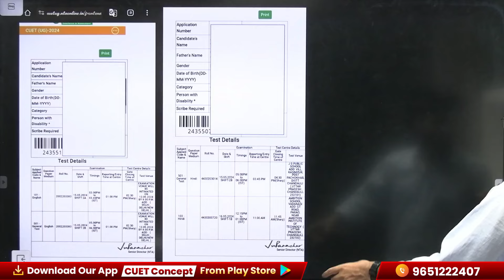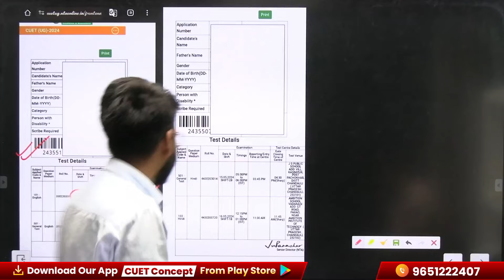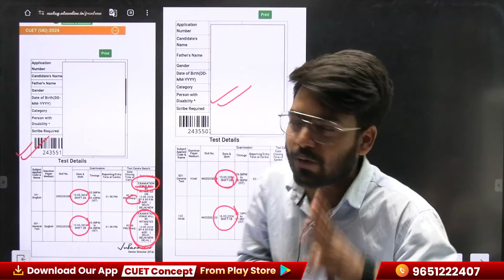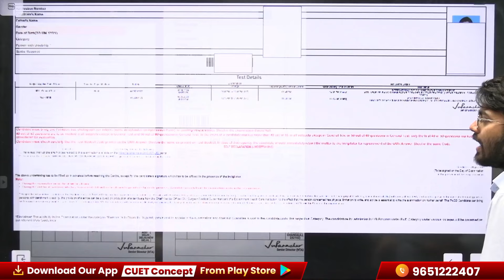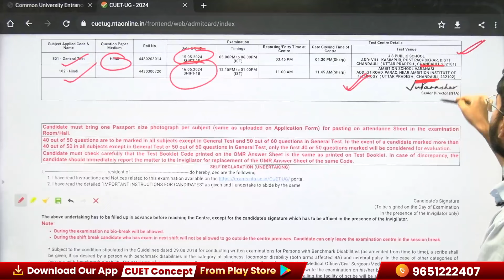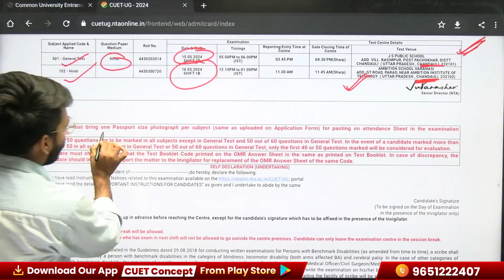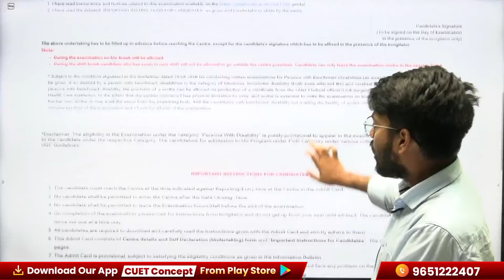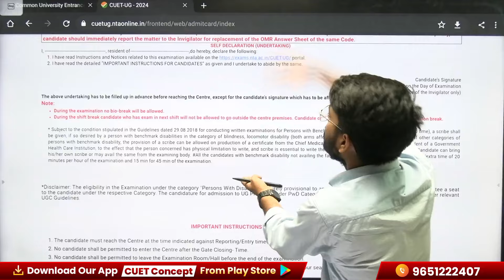CUET 2024 Biggest Update🔥| Admit Card Big Issue?😭 । Must Watch । CUET UG Admit Card Latest Update